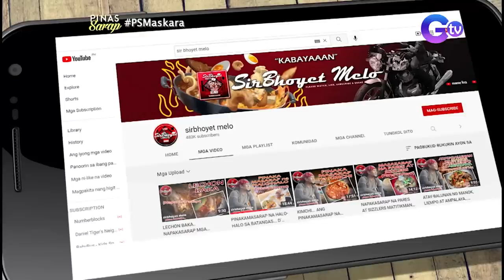Iba’t ibang putahe sa ulo ng baboy sa Batangas, titikman ni Patricia Tumulak! | Pinas Sarap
Aired (July 16, 2022): Time-out muna sa pagbabalita ang 'Dapat Alam Mo' host na si Patricia Tumulak dahil sasamahan n'ya muna tayo sa isang food trip sa Batangas! Ano-ano kayang putahe na gawa sa ulo ng baboy ang kanyang titikman? Panoorin ang video.

Watch ‘Pinas Sarap' every Saturday, 6:15 PM on GTV. for our full episodes.